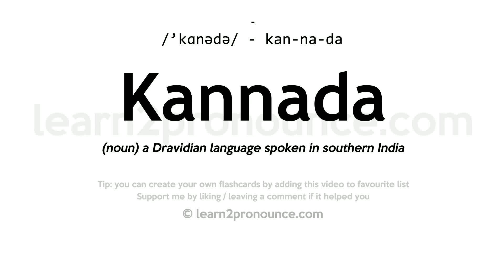Pronunciation of Kannada | Definition of Kannada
Kannada pronunciation | How to pronounce Kannada in English?
/`kɑːnədə/
Meaning of Kannada | What is Kannada?
(noun) a Dravidian language spoken in southern India
What is Kannada | Kannada meaning and definition?